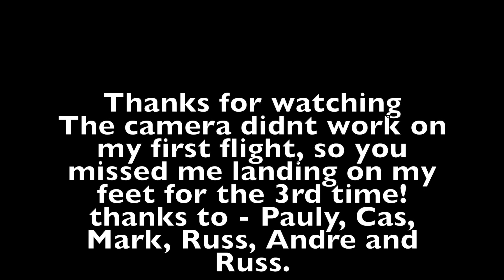Paramotor practice day - couldn't get into seat!!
unfortunately the camera didn't work on the first flight. today was practice, I went high, turned off the engine and had a go at re-starting - no problemo. I tried a near landing, this went wrong and turned into an unplanned touch and go. Then sausage sandwiches for lunch and the camera worked!!